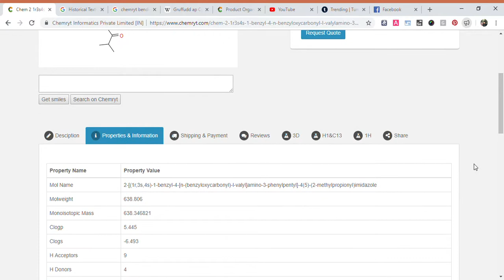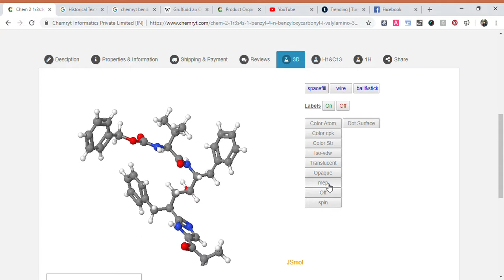2 1r3s4s 1 Benzyl 4 N Benzyloxycarbonyl L Valylamino 3 Phenylpen Chemryt Informatics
Chemical Name - 2-[(1r,3s,4s)-1-benzyl-4-[n-(benzyloxycarbonyl)-l-valyl]amino-3-phenylpentyl]-4(5)-(2-methylpropionyl)imidazole
Mol Weight - 638.806
Smiles - CC(C)[CH](NC(=O)OCc1ccccc1)C(=O)N[CH](Cc2ccccc2)[CH](O)C[CH](Cc3ccccc3)c4[nH]c(cn4)C(=O)C(C)C